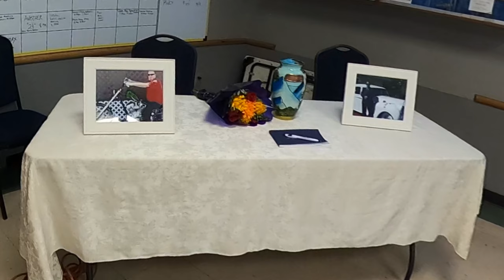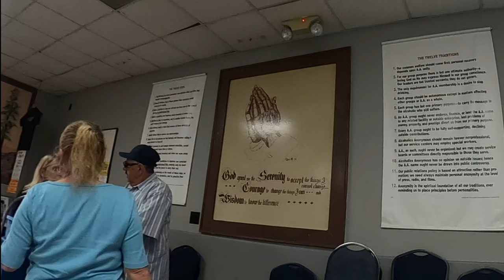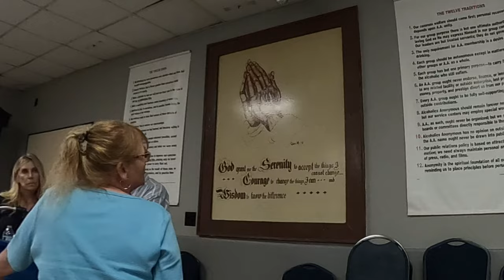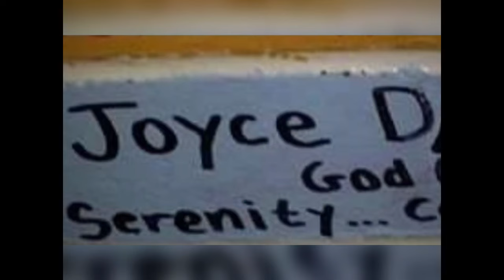The Memorial of Lawrence Clyde Engle Jr. - Alcoholics Anonymous Triangle Club - AA Meeting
Thank you for all who helped make this day happen